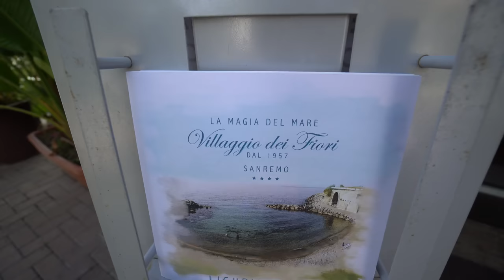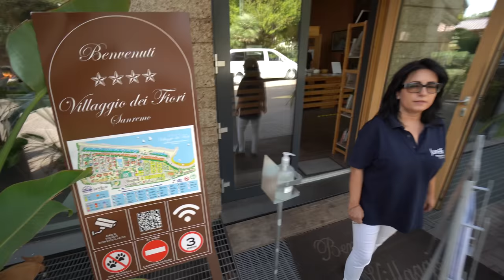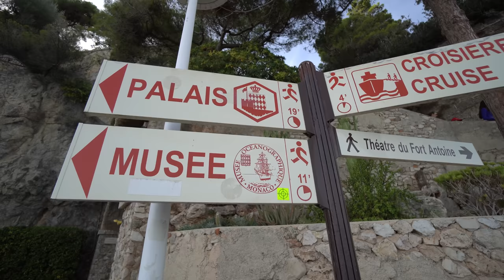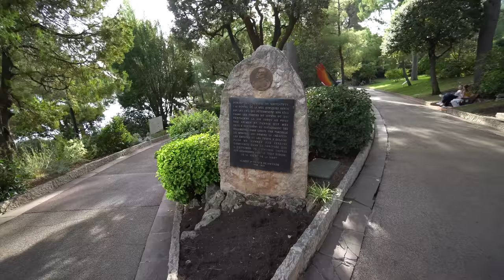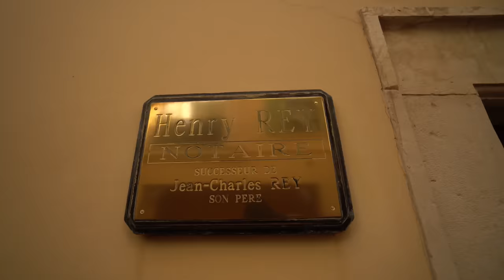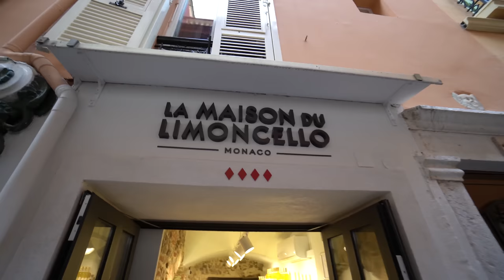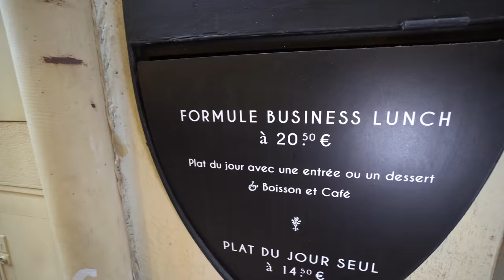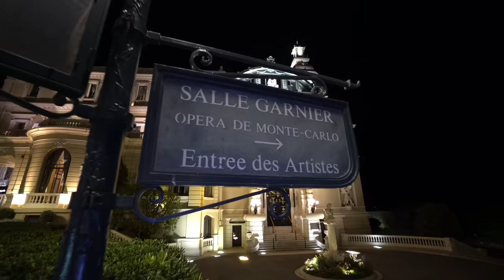Mit dem Wohnmobil nach Monaco: Sylvia, Marlene, Sven und Oscar. XL Doku Spielfilmlänge. Geheimtipps.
lamborghini aventador lp770-4 svj roadster
Wohnmobil Reisetipps 2023
00:01:19 Es geht los nach Monaco Abholung
00:05:00 Bordighera
00:11:07 Anfahrt nach Monaco
00:17:46 The Maybourne Riviera Hotel Monaco
00:21:00 Stadtrundfahrt Monaco Erklärung
00:29:20 Rennstrecke Monaco Start Ziel
00:32:27 Hercules Hafen Monaco
00:33:52 Steuerfreiheit Monaco
00:41:06 Wohnmobilstellplatz Monaco
00:42:38 Gefängnis Monaco mit Seeblick
00:44:15 Ozeanisches Museum Monaco
00:49:03 Rosengarten Grace Kelly Monaco
00:52:05 Aussichtspunkt mit Seeblick Monaco
00:56:33 Wohnung von Stephanie von Monaco
00:58:38 Kathedrale Monaco
01:03:00 Palast der Grimaldi
01:10:33 Skyline Monaco
01:14:00 Shoppen in der Altstadt Monaco enge Gassen
01:32:00 Monaco bei Nacht
01:38:00 Hotel Metropol Monaco
01:40:00 Yachtclub Monaco
01:44:00 Segelschiffe im Yachthafen Monaco
01:49:00 Oper und Spielcasino Monaco
01:50:00 Hotel de Paris Monaco
01:51:00 Präsentiermeile Luxusautos Spielcasino Monaco
01:52:00 Valet Parking Casino Monaco
02:00:00 Zurück auf dem Campingplatz in Sanremo